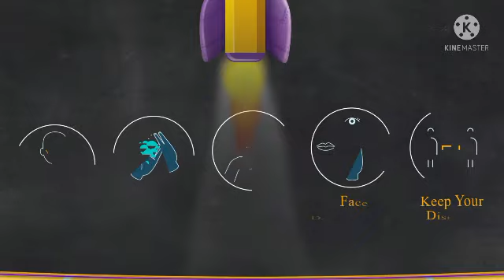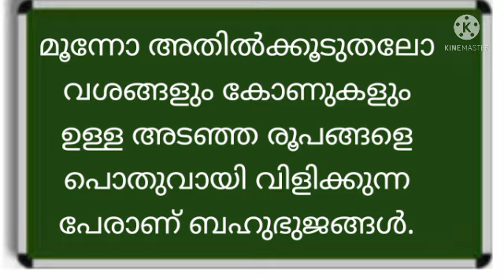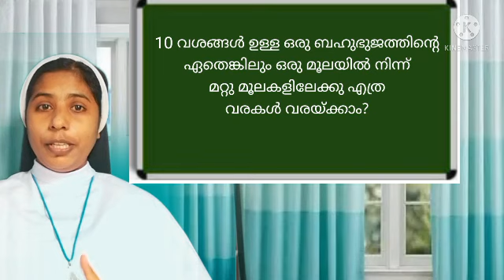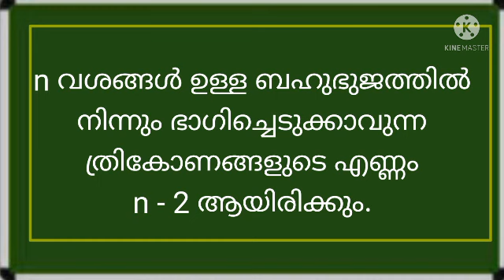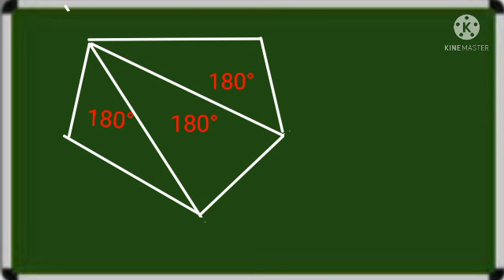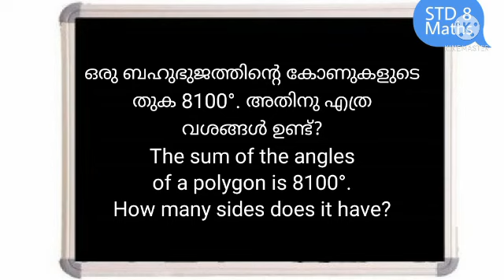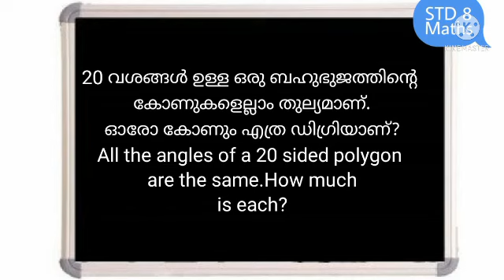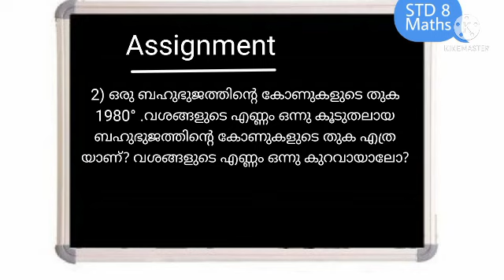STD 8 MATHS UNIT 3 PART 2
Sr NISHA P A
Ckhs MANIMOOLY